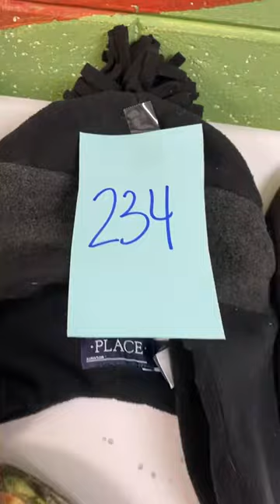Lost and Found 210-261